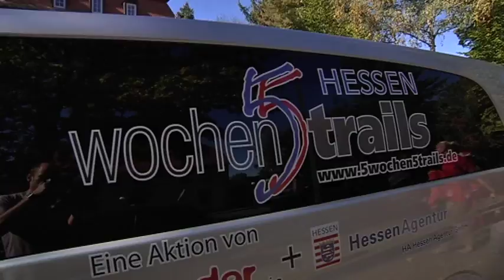5Wochen5Trails 2011 Kloster Engelthal.mp4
Tag 24 auf dem Wanderabenteuer ist für unsere 5 Wanderer ein Ruhetag. In Kloster Engelthal können sie ganz wunderbar mal die Seele baumeln lassen und sich auf die nächsten 3 Tage Pilgerwandern vorbereiten. Sehr spannend dort ist die Restaurierungswerkstatt unter der Führung von Schwester Margarete. Sie ist mit ihren Arbeiten ein Standbein des Klosters und unsere 5 Wanderer sind von so viel Geduld und Fertigkeit beeindruckt